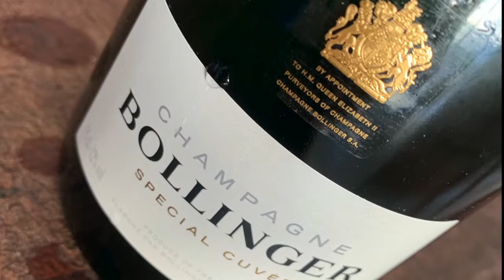Camilla 50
This video is about Camilla turning 50